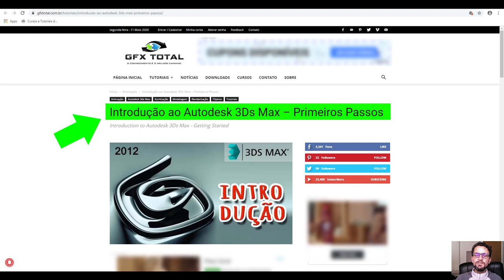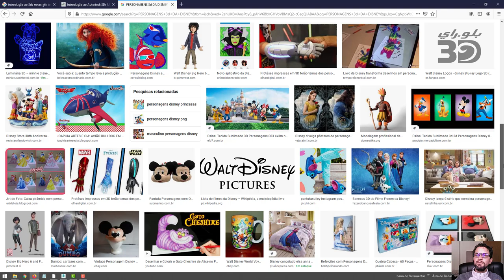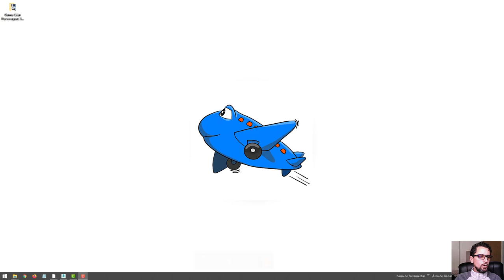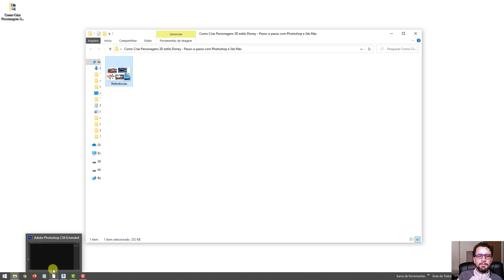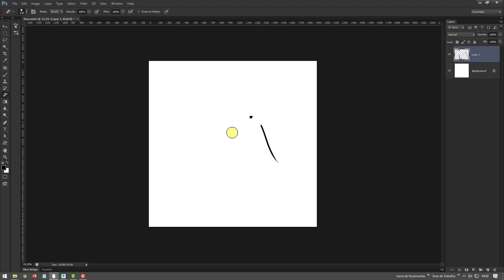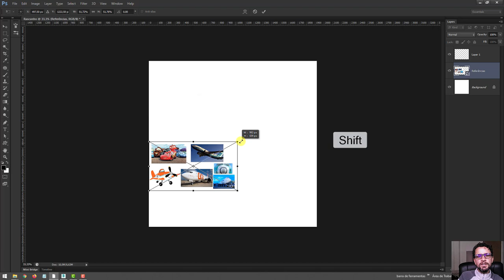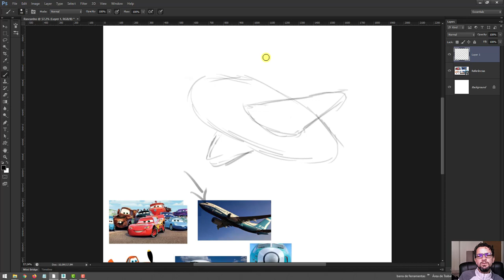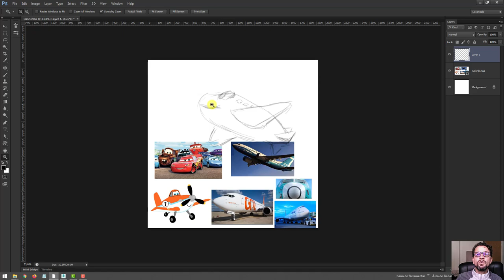Como Criar Personagens 3D estilo Disney com Photoshop e 3ds Max - Parte 01